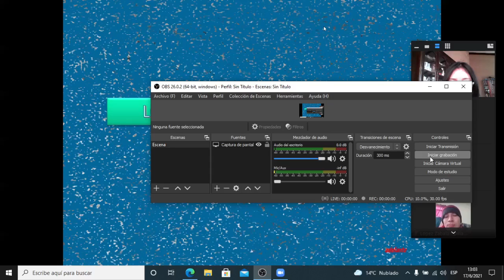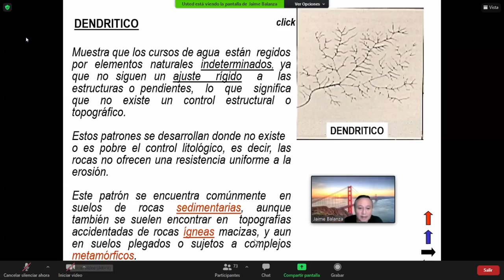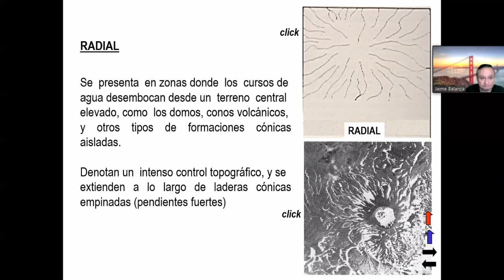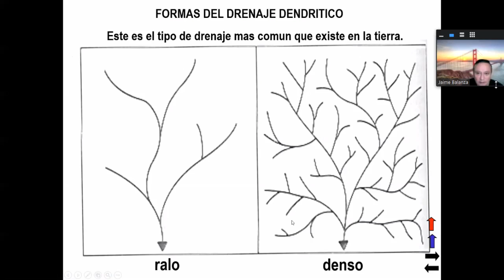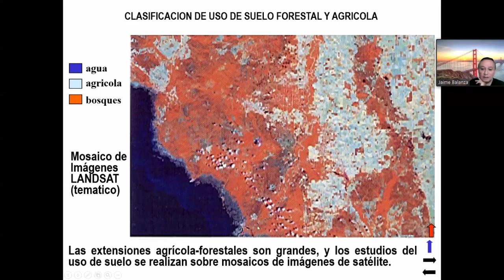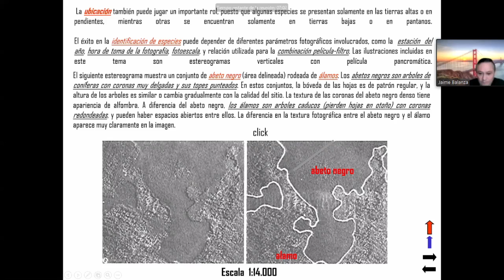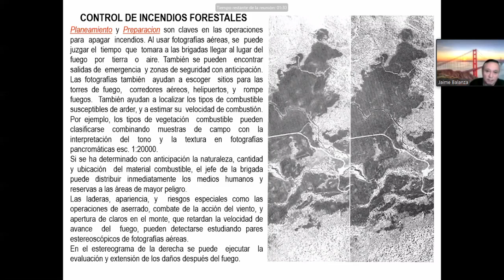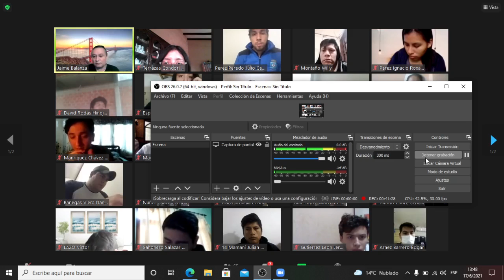Fotogrametría / Clase 10